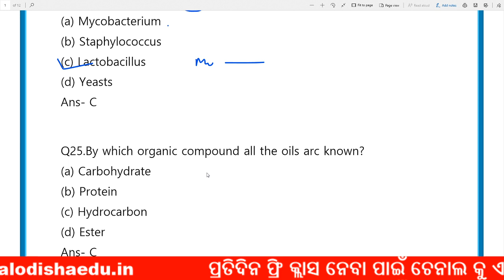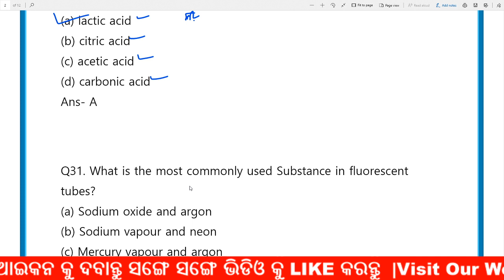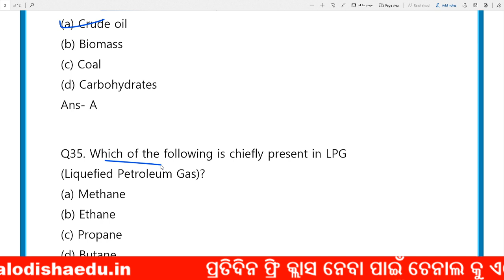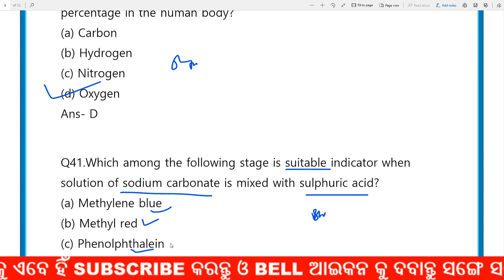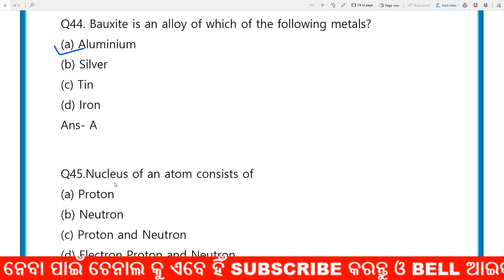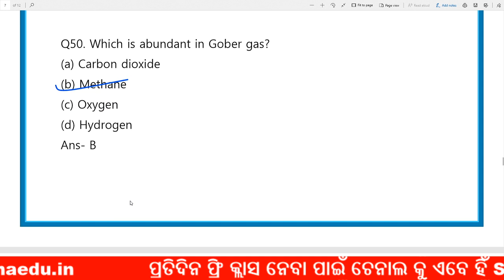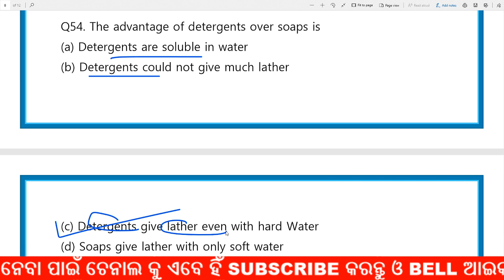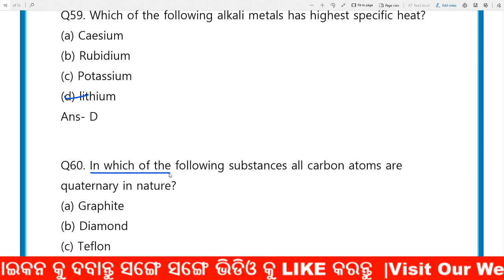Science gk odia | science multiple choice question odia | bigyan gk odia \ digital odisha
join Our whats app group